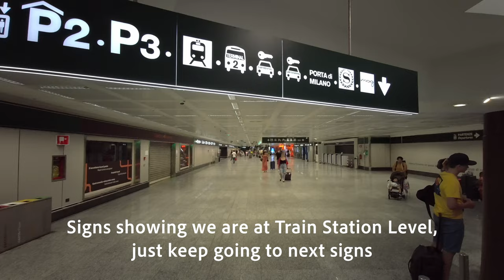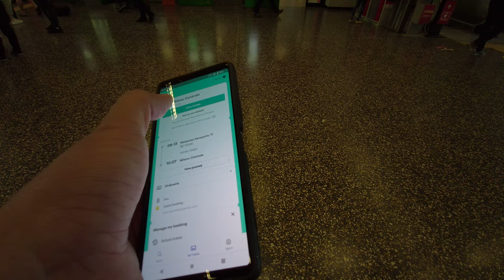MILAN MALPENSA AIRPORT TO CENTRALE STATION BY MALPENSA EXPRESS TRAIN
How to get to Milan city center train station Centrale from Malpensa Airport by using MALPENSA EXPRESS Train.
Timeline

Strolling Around is a YouTube channel where you can explore everything about Milan (and sometimes other cities), most of the video will be in ambient sound and there will not be any voice-over.

Subtitles are available on-screen or as CC options.